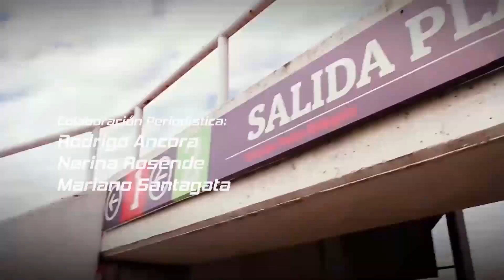EquipoDesafio SAN LORENZO ESTUDIANTES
TODO EL POST PARTIDO DEL EMPATE DE SAN LORENZO ESTUDIANTES EN EL BIDEGAIN. CONFERENCIA DE PRENSA DE INSUA Y LA VOS DE LOS PROTAGONISTAS